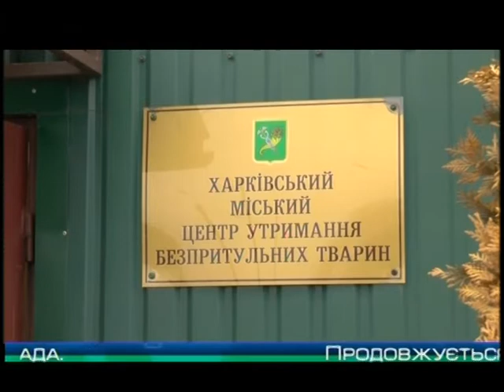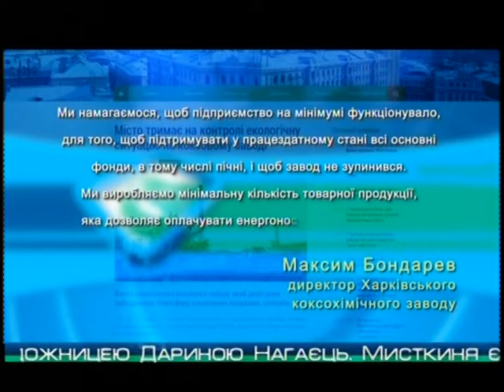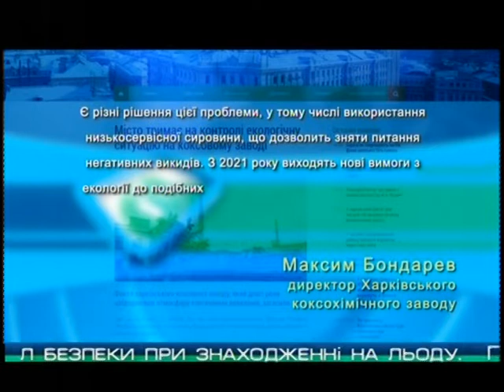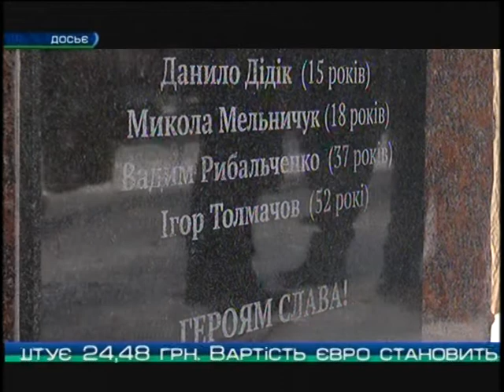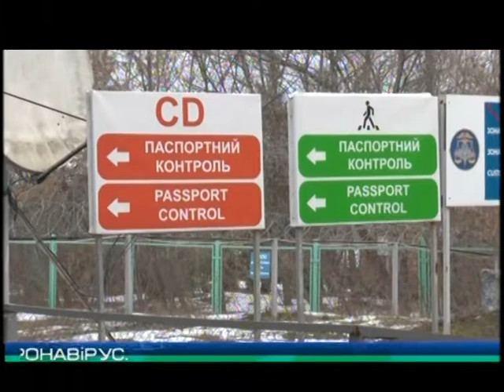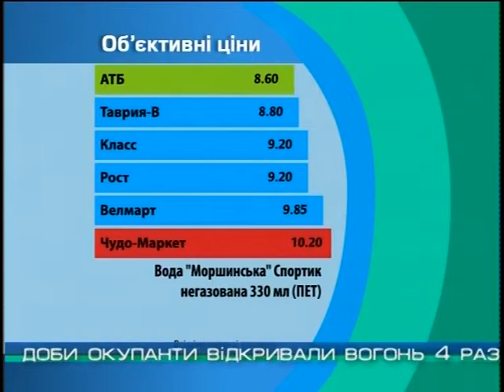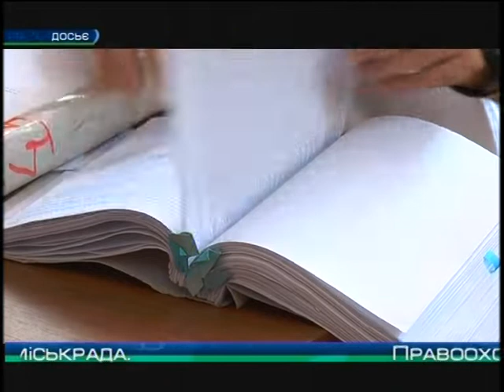“Объектив-новости” 21 февраля 2020